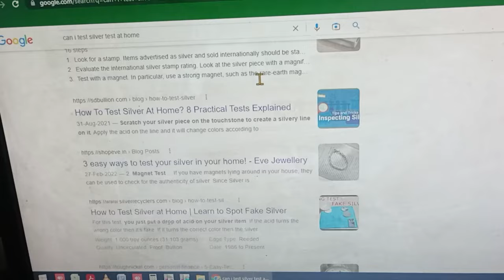Silver Purity Testing At Home Experiment With Fun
Hello Fam,

Welcome to "Science Vines"  a channel which is dedicated to all  whoever is interested in technology and Amazing Experiment & want to understand easily in hindi.

This Video Usefull & Intresting For,
Amazing Science Experiment
Unique Experiment About Science
Cool New Experiment

Notice :- Dear Content owner If I have used any of your video or photo by mistake then Kindly Write Me On My Below Gmail id i surely Remove Your Content Soon As Possible Thank For cooperate